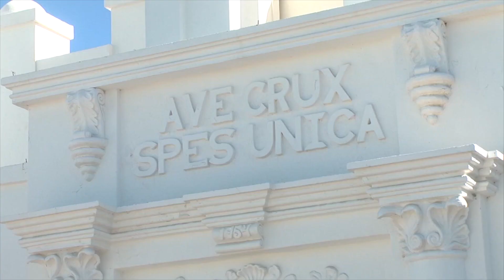Iglesia realiza misas a traves de redes sociales